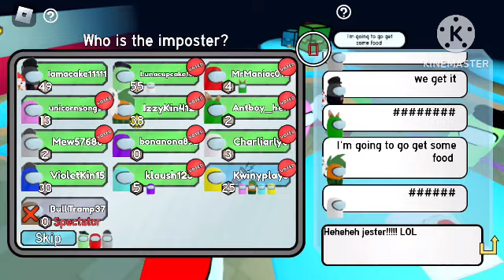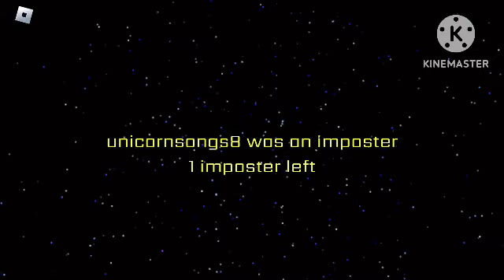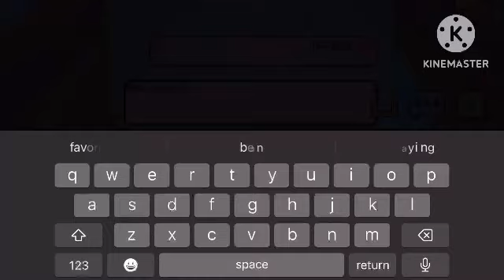Another jester Roblox